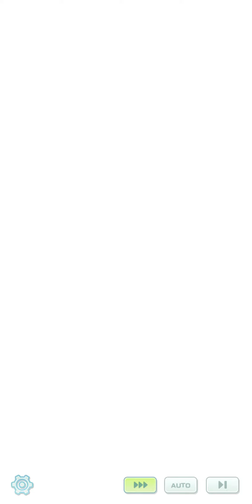Pokémon Masters Ho-oh intro